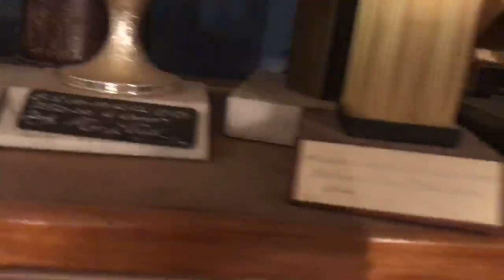Mark Leisk Trophys